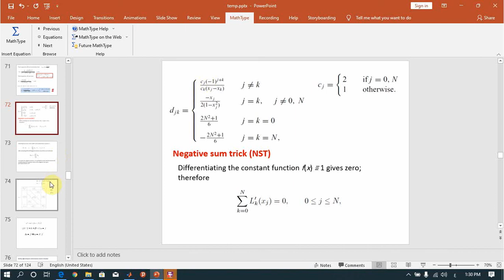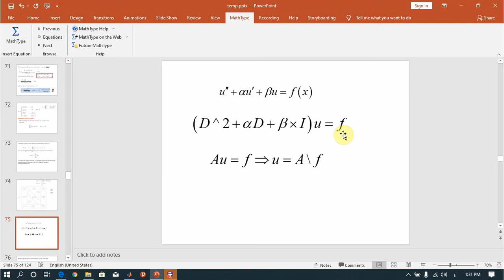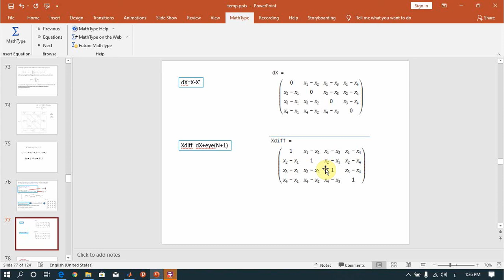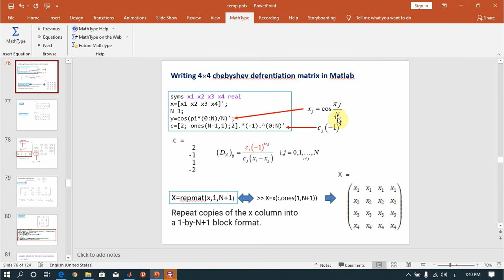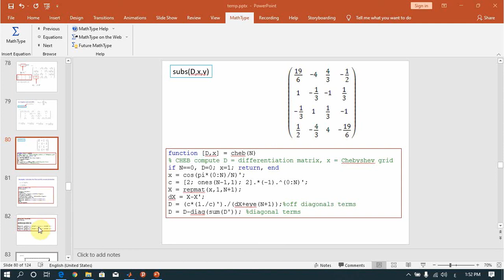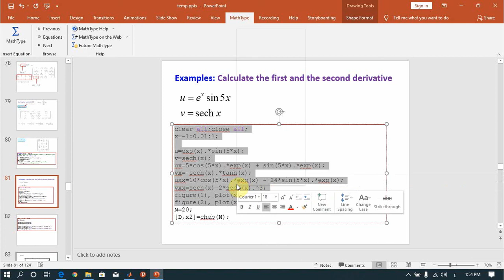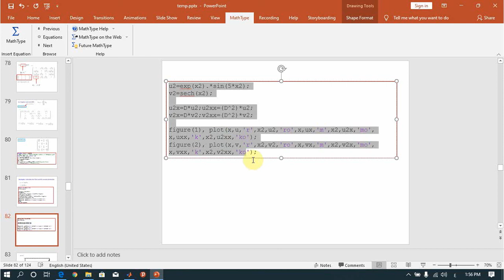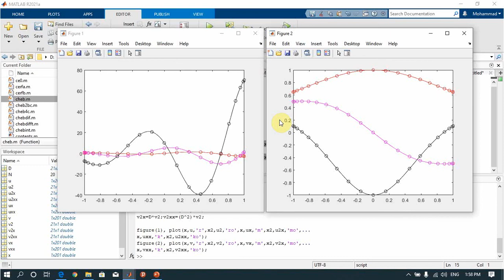Explaining the Matlab function of chebyshev differentiation matrix with examples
We see in this video an explanation of  the Matlab function cheb.m (chebyshev differentiation matrix)  .
 We apply this matrix in an example to calculate the first and the second derivative of two functions.